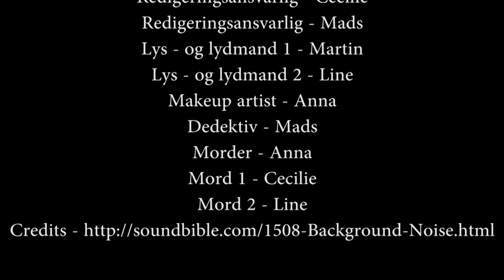A Bloody Night - Anna, Line, Martin, Cecilie og Mads